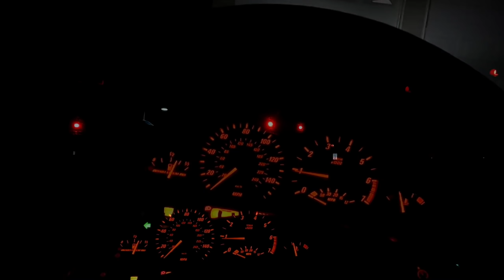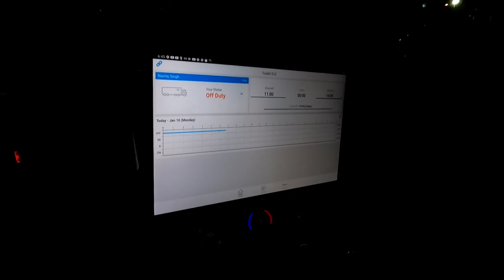A day in my life as a Trucker in USA. Part1 🇺🇸 🇮🇳